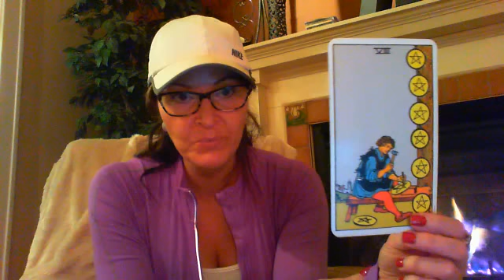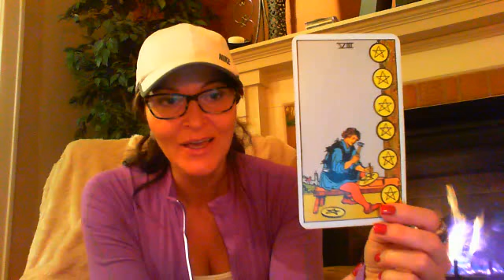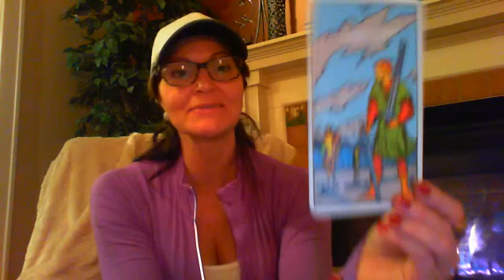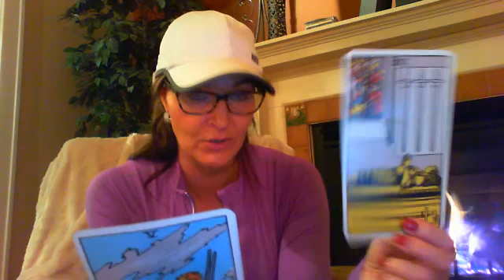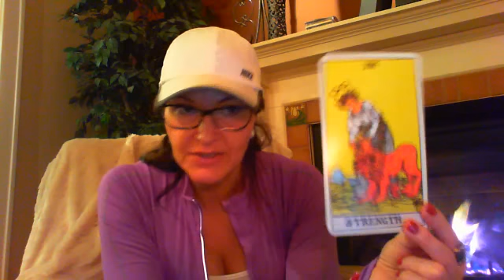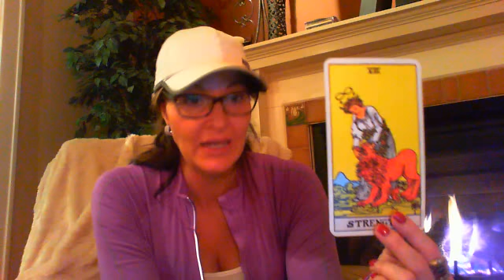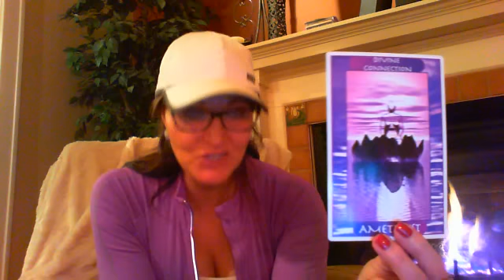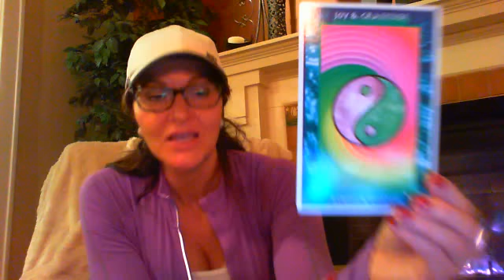LIBRA FEBRUARY 2016 TAROTSCOPES WATER OFF A DUCKS BACK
LIBRA FEBRURARY 2016 TAROTSCOPES WITH PSYCHIC SOUNDS BY B